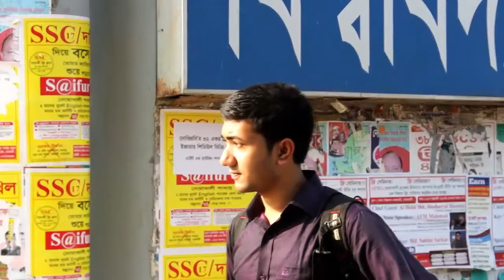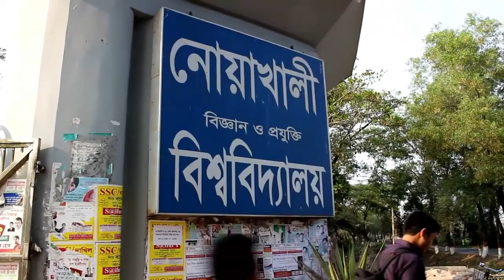channa mereya(ae dil hai mushkil) by CSTE 10, NSTU